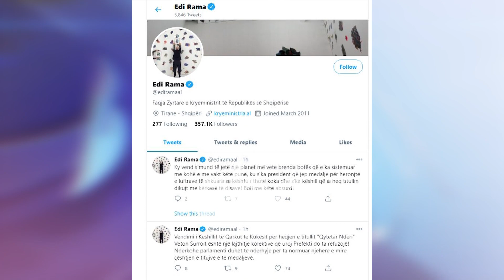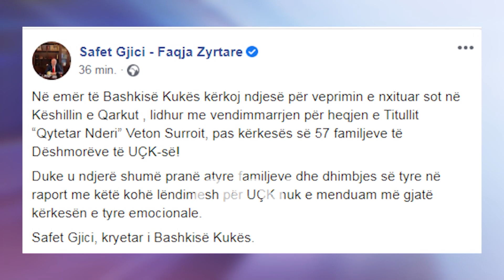Safet Gjici zbythet pas “shpulles” se Rames per heqjen e titullit ndaj Veton Surroit